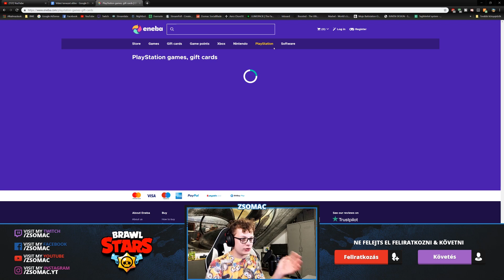Brawl Stars Egy Kézzel Kihívás!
Durva leárazások hétvégente! A ZSOMAC kóddal 3%-al olcsóbban!▶️
Szerezd meg az 1 eurós bónuszt! Regisztrálj most▶️

Discord szerver📳 A -s termékeim és bármilyen megjelenésük hirdetés -nek számítanak.